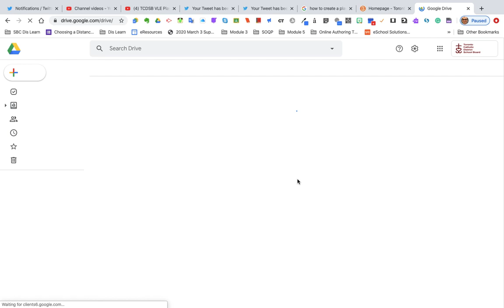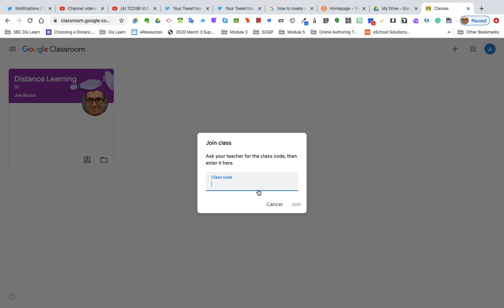How to login to your TCDSB Google Account and Join a Google Classroom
Students can review this video tutorial with parents/guardians to learn how to login and access the TCDSB Google Platform which includes Google Classroom.